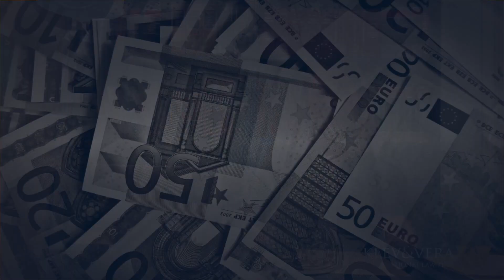How to Get a Golden Visa Spain - KLEV&VERA International Law Firm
KLEV&VERA International Law Firm
English Speaking Lawyers in Barcelona Spain

If your matter is urgent, please call us directly on one of the numbers below and one of our expert advisors will help you. If you would prefer one of our expert advisors to call you, please help fill out the form with a clear overview of your current situation so we may be well placed to help you quickly and efficiently.

Open Monday to Friday 9:00 - 19:00